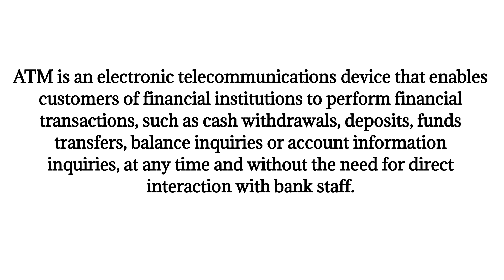Full Form Of ATM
In this video you can learn what is the full form of ATM.